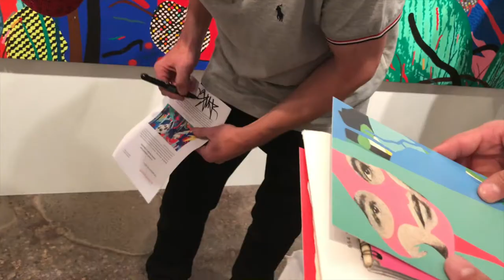League OTO Presents - Paul Insect "Reflective Minds" at Allouche Gallery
September 7th, 2017, #⚔TheLeague⚔ attends the opening night party for Paul Insect's "Reflective Minds" at Allouche Gallery